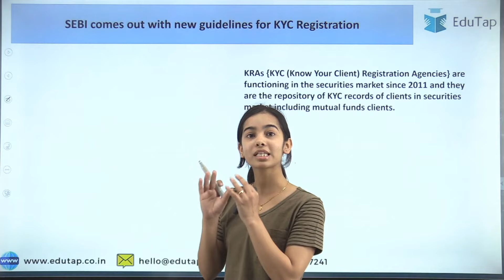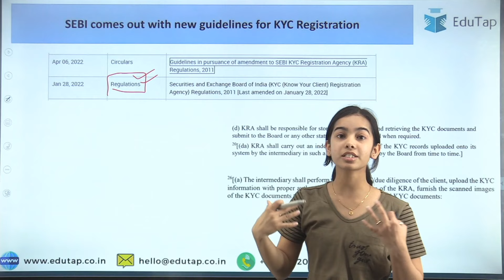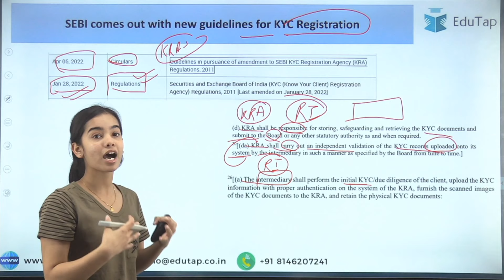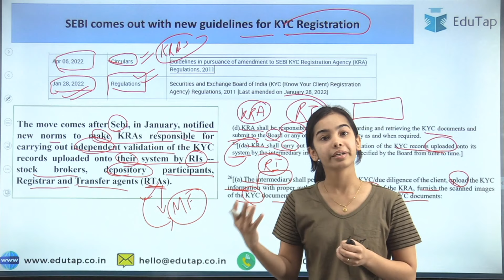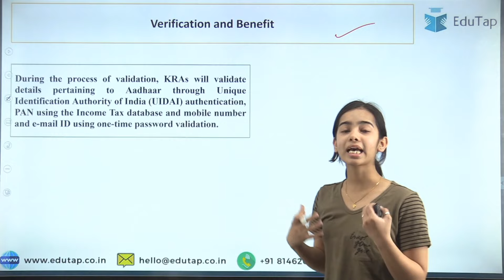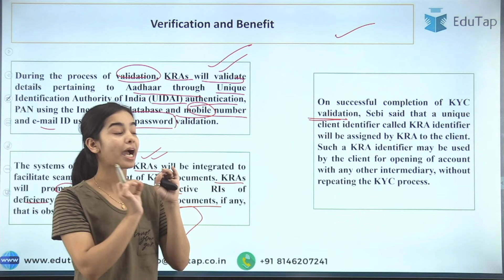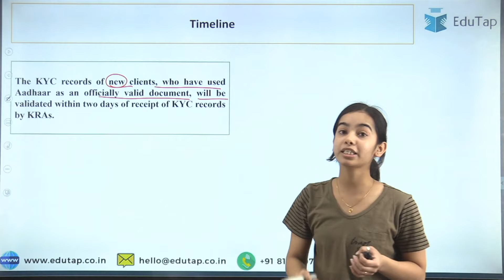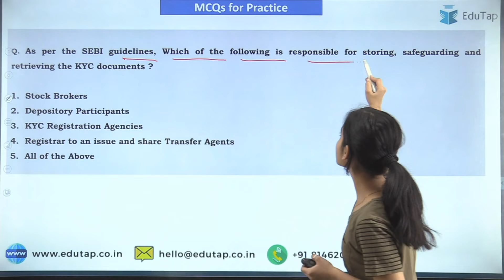SEBI New Guidelines for KRAs | Revision & Preparation | Most Important Finance Current Affairs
In this session, we will be discussing about the SEBI New Guidelines for KRAs & New Guidelines for KYC Registration Agencies by SEBI.

Following are the different courses offered by EduTap:

SIDBI Grade A 2022 Examination - Comprehensive Pack

SIDBI Grade A 2022 Examination - TopUp Pack

5000 MCQ Master Course for SEBI Grade A Legal Officer Exam